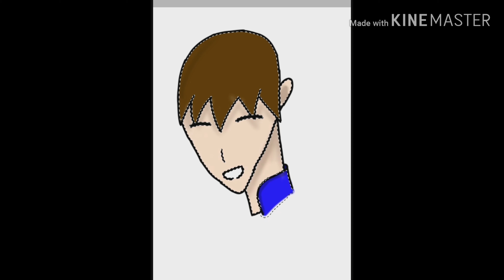Random speed paint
I was bord

YEeT